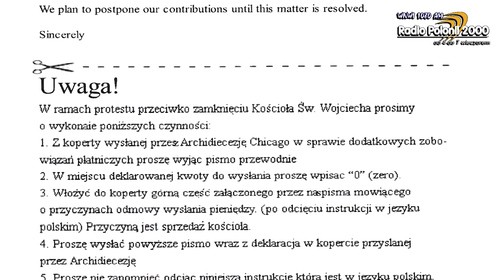Kosciol sw Wojciecha